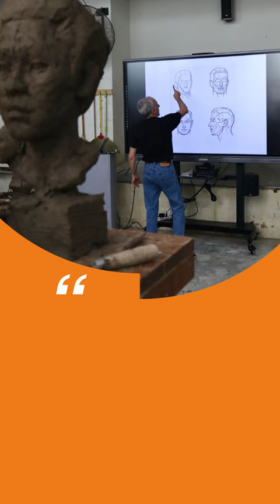Dionisio Cimarelli Testimonials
Do you seek guidance and inspiration to elevate your artistic endeavors?

Meet  Dionisio Cimarelli , an esteemed instructor renowned for inspiring and fulfilling artistic journeys.

Delve into the transformative experiences shared by Dionisio’s students, meticulously captured in his folder and ready to be unveiled.

Secure your place in our all-inclusive workshop, where you can immerse yourself in a world of creativity under Dionisio’s expert guidance.